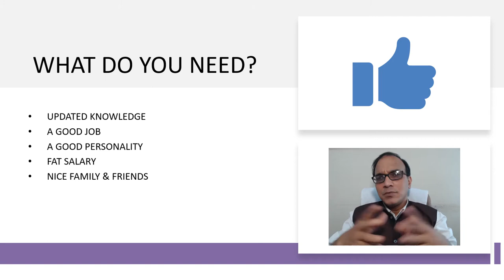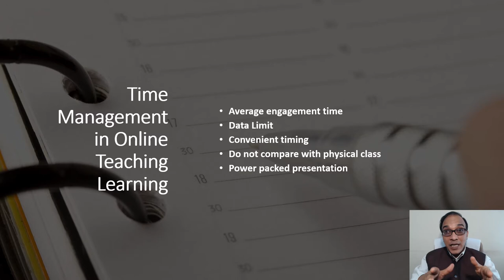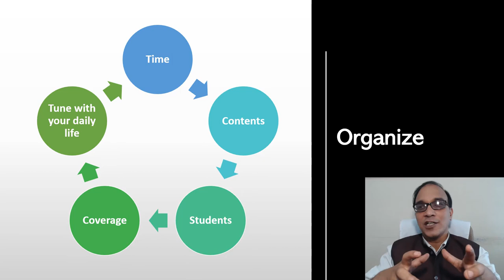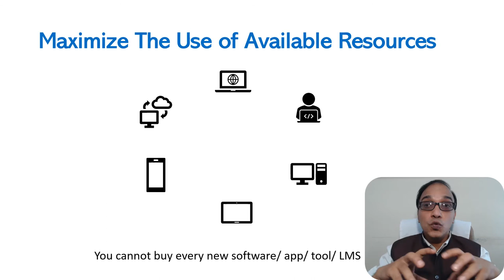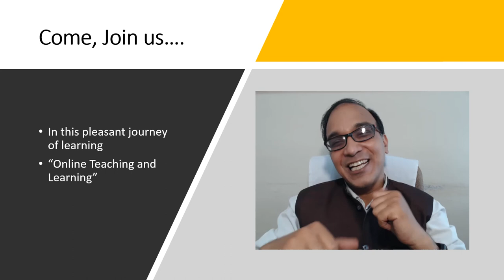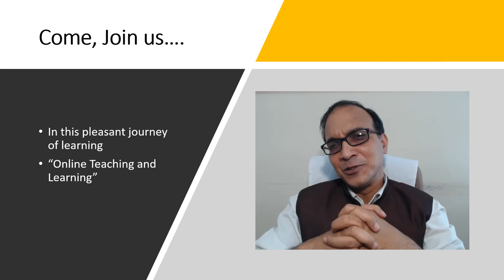Online Teaching Learning: An Online Course in Simple English Hindi Mix by Dr Ajay Semalty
Dear Learner,
Feeling good to communicate with you after the completion of course. I hope you will be fine and in good health.  After the huge success of the first cycle of the Academic Writing course, I have just prepared an online course "Online Teaching-Learning" on the demand of several learners and faculty members. I invite you to JOIN THE COURSE prepared by my own resources during the lockdown.
Just go for the best utilization of your time. If you want to learn Online Teaching-Learning, Join my course.
"ONLINE TEACHING LEARNING" BY DR AJAY SEMALTY
STEP1: LOGIN OR CREATE AN ACCOUNT
STEP 2: ADD COURSE TO CART
STEP 3: PAY THE COURSE FEE
STEP 4: START THE COURSE
STEP5: GENERATE THE CERTIFICATE (You can access any part of course at any time and Certificate can be generated at your ease)
STEP 6: GIVE FEEDBACK AND RANK COURSE.

How to search, use, contribute, and share the quality content for your OTL?
How to convert your offline classroom into an effective online class?
How to use mobile/ laptop/ tablet/ meeting apps for OTL?
How to develop e-contents / online courses with minimum resources and technical jargon?
How to improve presentation and engagement in OTL?

Course USPs
Learn from the expert
Easy Language (Hinglish – Mix of English + Hindi)
Effective presentation
Live Demos of Audio-Video making, Editing software training & many other related aspects.
Instant kick start for your new course and OTL
Complete power-packed/ comprehensive course
I promise that this course is going to bring a quantum change in your teaching-learning process.
Happy Learning. Thanking you.
Kind Regards
To get information about our events, workshops, and webinars, you are invited to join our Google group

Please just like my Facebook page to get updates Facebook